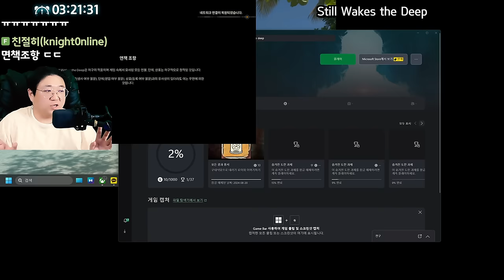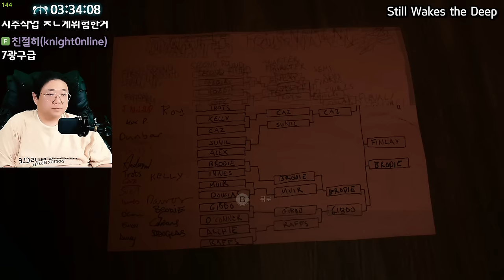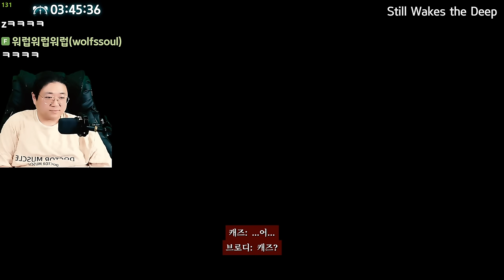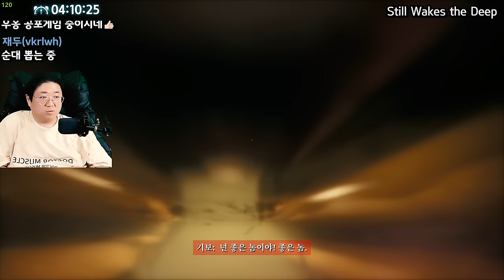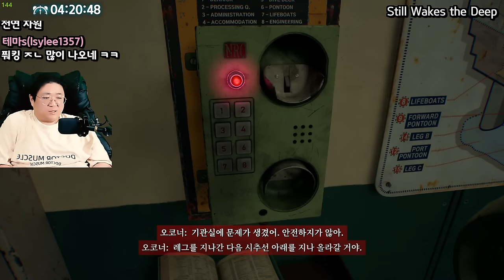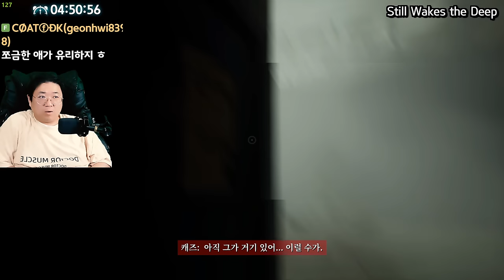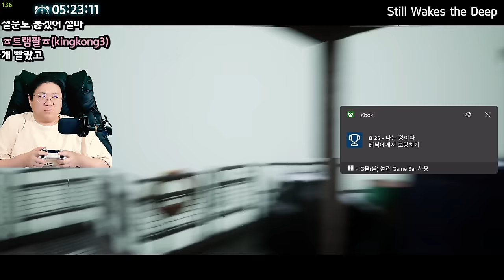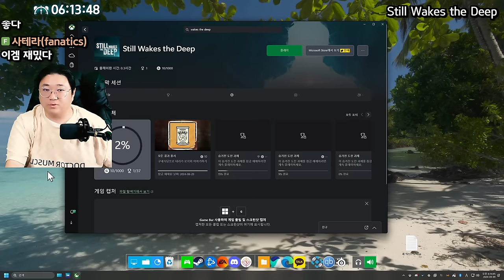몰입도지리는 공포게임 시추선에서 살아남기 (24.09.08-2)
[음원출처]